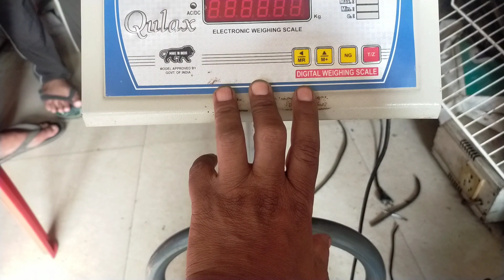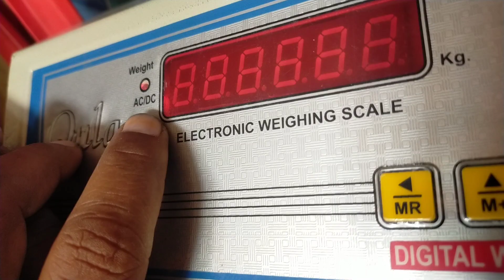इलेक्ट्रॉनिक कांटा चार्ज नहीं हो रहा है तो घर खुद ठीक करे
दोस्तों इस वीडियो के माध्यम से हमने इलेक्ट्रॉनिक कांटा में चार्जिंग प्रॉब्लम को ठीक करने का तरीका बताया है आशा करते हैं आपको हमारे वीडियो पसंद आएगा अगर आपको वीडियो पसंद आए तो हमारे चैनल को सब्सक्राइब करें लाइक करें और दोस्तों में शेयर करें धन्यवाद
Electronic kata setting, weight machine setting, digital weighing scale, weight machine
Electronic kata charging problem, digital weight machine battery change, weight machine charging problem, digital weight machine charging problem